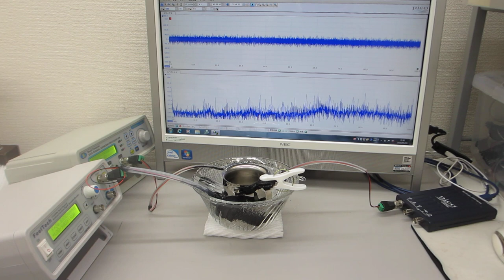ガラス容器を伝搬する超音波のダイナミック制御システム（超音波システム研究所）